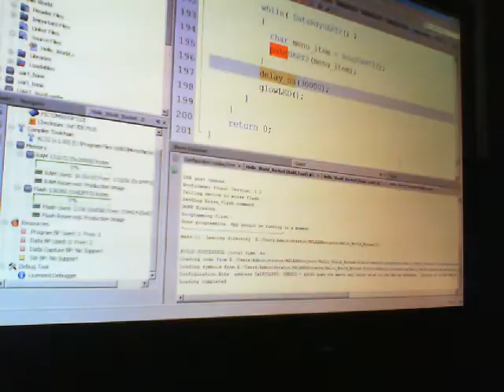PIC32 Glowing LED & USB bootloader demo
Latest video of my li'l Pic32 system in action. Showing off the glowing LEDs (instead of blinking) and the fast, USB bootloader.